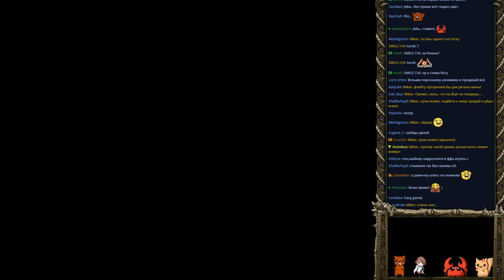WarCraft 3 FFA с Майкером (13.12.2015)